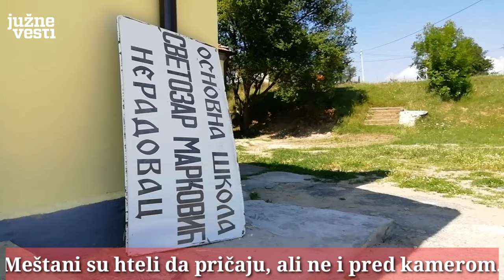Donji Neradovac kod Vranja - da li su meštani glasali za Savez vojvođanskih Mađara | Južne vesti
Kao mađarsko selo označeno je Donje Neradovce blizu Vranja.

Južne vesti su posetile ovo mesto i saznale da ipak nisu svi žitelji glasali za listu Saveza vojvođanskih Mađara, već da je od 487 birača koji su glasali, njih 32 dalo glas za mađarsku listu.

Priču iz Donjeg Neradovca pogledajte u priči Milice Dejanović.